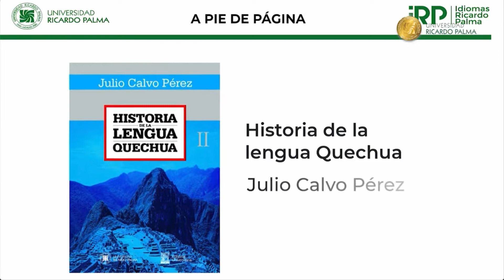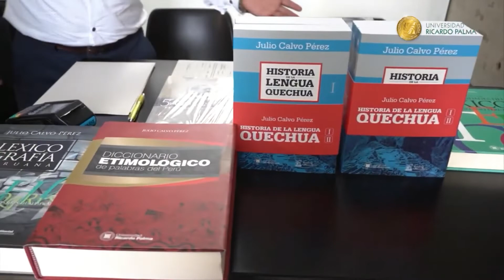A pie de página − Historia de la lengua Quechua de Julio Calvo Pérez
A pie de página segmento de la universidad Ricardo Palma